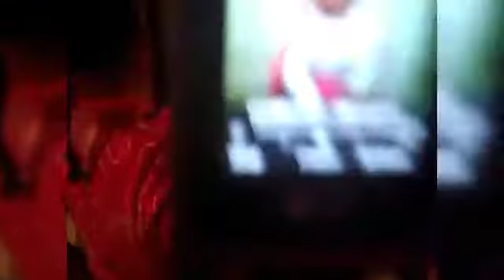Mary Loo Hoo And Tanisha Do Tarrence's Hair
Created by Hibbingchicks
Jul 29, 2010
Created by Larzoshow
Imma Do Ur Hair And U Gonna Luv It
Created by Missybaxter12
Caroline Getting Her Hair Done
Mar 28, 2009
Created by Kyi32
My Boyfriend Straightening My Hair
Mar 2, 2010
Created by Dylan Lin
Romina 2 1/2-Year Old Hairdresser
Jun 21, 2009
Created by Ains12Angel
Doing Grecia's Hair And My Dad Dancing Egyptian